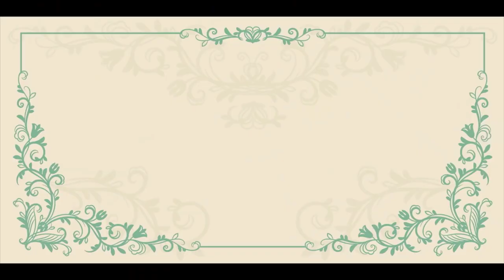HIRE A WOMAN Nigerian Movie Review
Hire a Woman is a chinny love eze Nigerian Movie starring Uzor Arukwe, Nancy Isime, Mike Godson, Erica Nlewedim, Alex Ekubo,belinda effah, ifu ennada, etc

This video was made and edited by me😍.